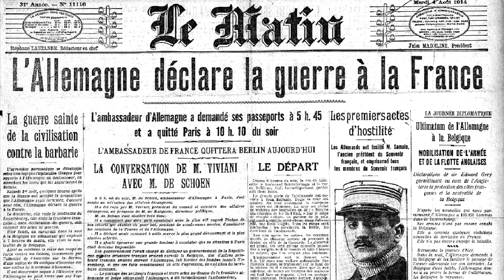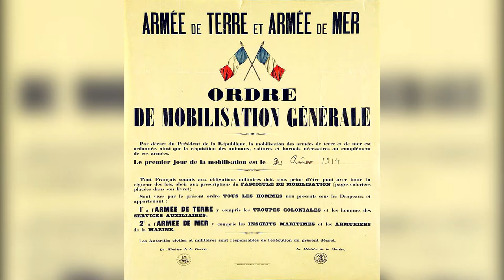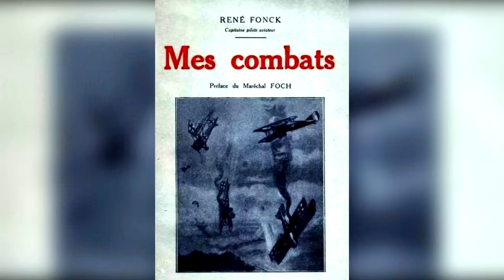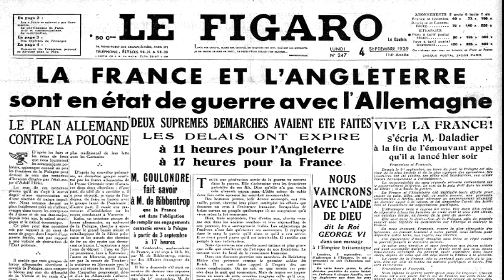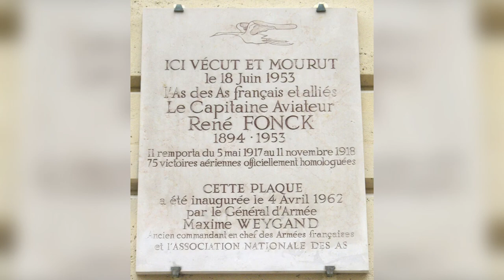René Fonck - l'As des as (1894-1953)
Aviateur aux 75 victoires, René Fonck fut l'As des as de l'aviation alliée durant la Première Guerre Mondiale. Aujourd'hui, je vous invite à suivre le parcours contrasté de ce héros de la Grande Guerre.